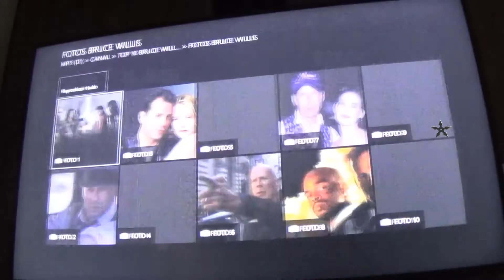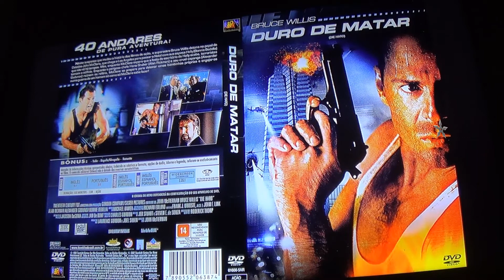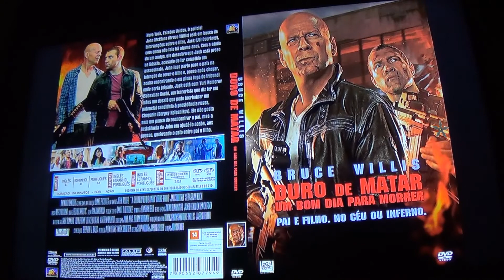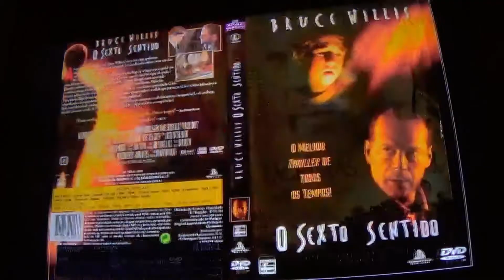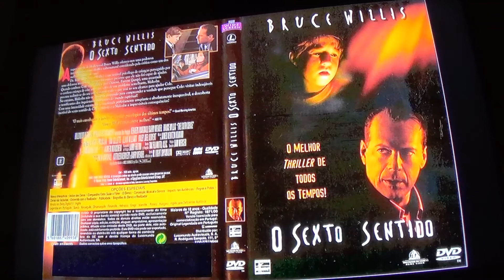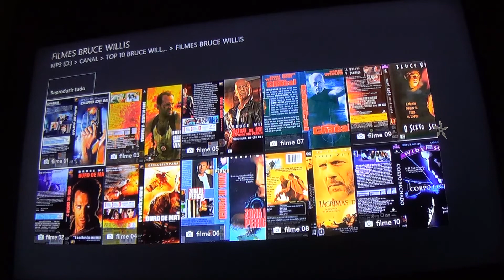TOP 10 melhores filmes de BRUCE WILLIS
Olá, meus amigos hoje vamos falar sobre os 10 melhores filmes do Bruce Willis, quem tiver uma opinião diferente, deixe seu comentário ai em baixo na descrição do vídeo.